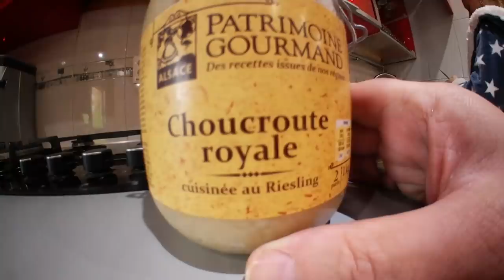OCONASA DESFACE CAPACU LA BORCANUL CU